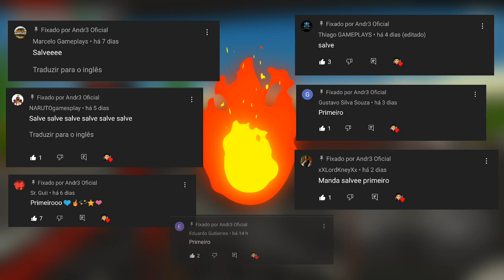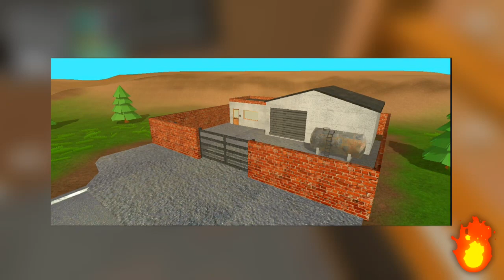PICKUP !!! O DEV DISSE ISSO E A GENTE NEM TINHA NOTADO !! | PICKUP 1.1 | MY SUMMER CAR PARA ANDROID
00:01 Início

                           🎶Trilhas Sonoras🎶

PICKUP 1.1
pickup atualização
pickup beta
pickup
pickup remaster
PICKUP REMASTER
EGYPTIAN LIFE
egyptian life
egyptianlife
egyptianlifecargame
EGYPTIANLIFE
my summer car android
my summer car para android
my summer car mobile
my summer car similar
my summer car cópia
mon bazou
MON BAZOU
My Summer Car
RALLY MECHANIC SIMULATOR
MECHANIC SIMULATOR
rally mechanic simulator
simulator
simulador
simulação
mechanic simulator
pick up
pickup
pick Up
Pickup
Pick Up
atualização
NOTÍCIAS
novidades